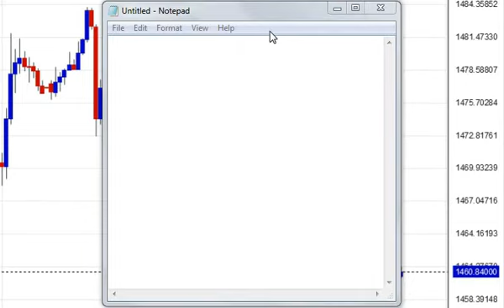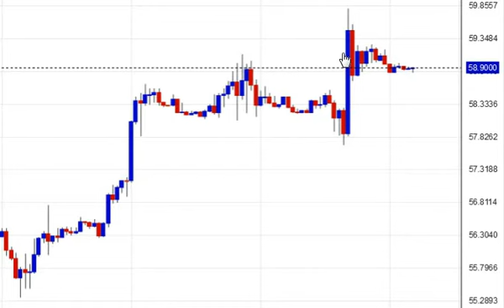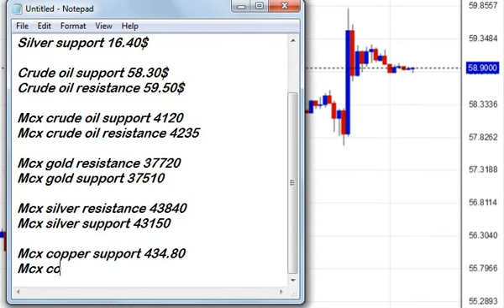09th december 2019 gold analysis | comex xagusd levels | crude oil trend today | xauusd forecast